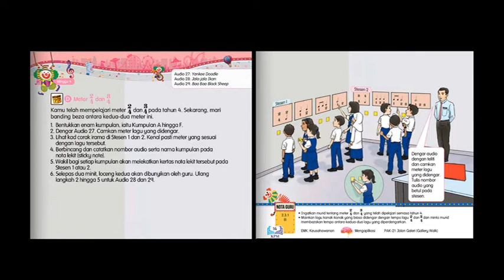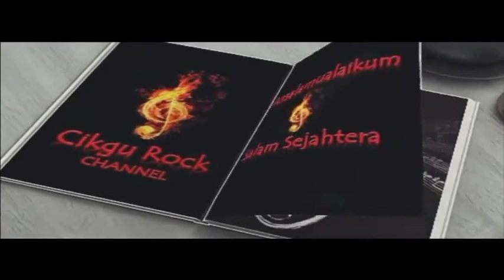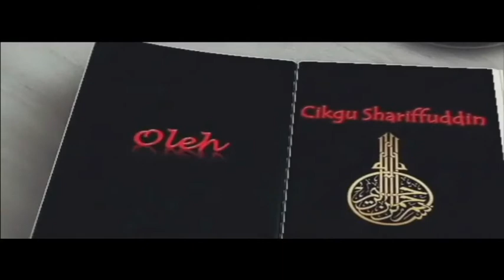PENDIDIKAN MUZIK TAHUN 5 - MS 14 Audio Yankee Doodle, Jala Jala Ikan, Baa Baa Black Sheep